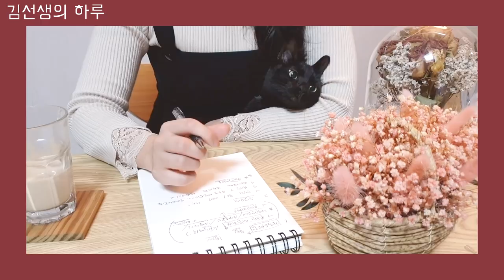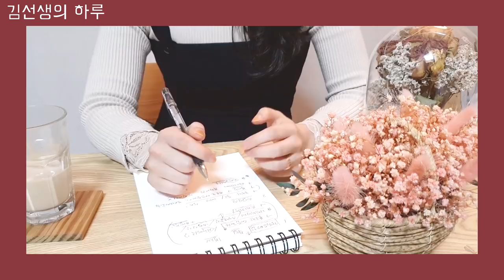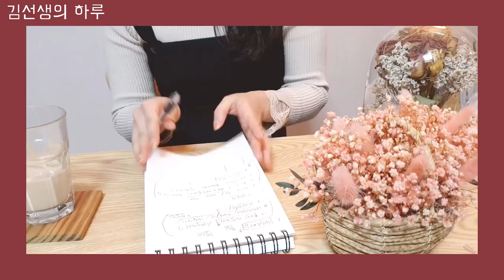수업실연 질문&답변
*질문에 다 답변하고 싶은데, 제가 말이 넘 많네요^^ 말좀그만해!
*편집하면서 영상 속의 저를 한 대 때리고 싶었어여ㅠㅠㅠㅠㅠㅠ영상 넘 길어서 ㅠㅠ
*시간이 없으신 분은 13:48 여기부터만 보셔도 됩니다!

그리고 혹시 개인적으로 질문하고 싶으신 분은
여기로 메일주시면 아마 2~3일 내에는 답변 드릴거에요!

다음 영상은
제 삼수스토리 ㅎㅎ 예정입니다.

오늘도 수고 많으셨어요 ♥♥♥